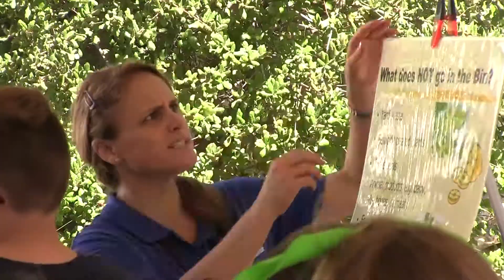Volunteer Spotlight: Cassandra Potter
In this Volunteer Spotlight, outreach volunteer Cassandra Potter discusses how her longtime focus on preserving natural resources grew to a new level after becoming a mother. Cassandra also shares what she enjoyed the most about a recent volunteer field trip.